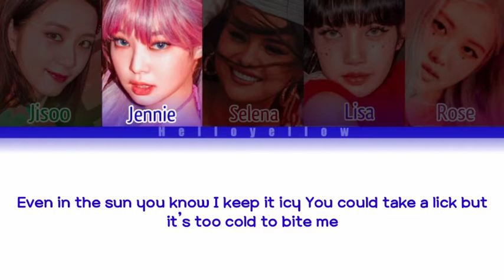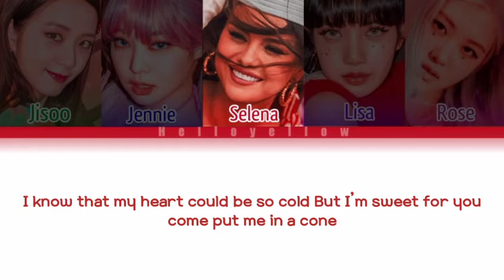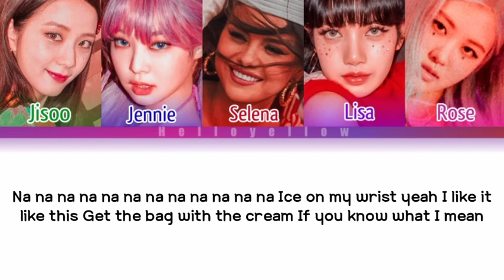BLACKPINK and Selena Gomez – Ice Cream Lyrics (블랙핑크 and Selena Gomez - Ice Cream 가사) [Color coded]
BLACKPINK and Selena Gomez – Ice Cream Lyrics (블랙핑크 and Selena Gomez - Ice Cream 가사) [Color coded han/rom/eng]

•𝙃𝙚𝙡𝙡𝙤 𝙔𝙚𝙡𝙡𝙤𝙬•♡

Artist : BLACKPINK and Selena Gomez  (블랙핑크 and Selena Gomez)
Track : Ice Cream
Album :
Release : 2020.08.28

블랙핑크 and Selena Gomez Ice Cream Easy lyrics
BLACKPINK and Selena Gomez  Ice Cream  lyrics color coded
Blackpink lyrics color coded
Selena Gomez lyrics color coded
Lirik blackpink
Lirik BLACKPINK and Selena Gomez  Ice Cream
Blackpink KARAOKE
BLACKPINK and Selena Gomez  Ice Cream KARAOKE
Ice Cream  INSTRUMENTAL
Blink
YG
HELLO YELLOW